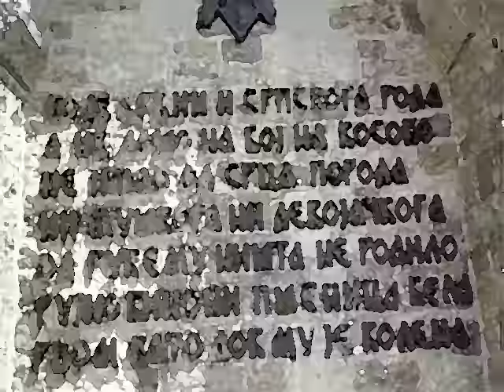Чуј, Душане, тебе Срби зову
Песма спевана поводом великих победа Срба у Првом балканском рату, али се осврће на најуспешнијег српског владара, Стефана Уроша IV Душана Силног. Срби га призивају да погледа на оно што је тада била српска земља, надајући да ће то изазвати понос код најславнијег српског владара.

Hear, Dušan, Serbs are calling thee
A song written to glorify the great victories of the Serbs in the First Balkan War, but looking back to the most glorious Ruler of Serbs, Tzar Stefan Uroš IV Dušan the Mighty. The Serbs call upon him to have a look at what was then Serbian land, hoping to force out pride from the mightiest ruler of Serbia.

--- Речи ---
баци поглед слободном Косову.
Слободни су и уједињени,
клањају се твојој светој сени.

Чуј, Душане, Србе са свих страна!
Косовска је клетва сад испрана. (х2)

Од Дунава, Тисе, Драве, Саве,
бучне Дрине и мутне Мораве,
од Вардара до плавог Јадрана
кличе Србин срца раздрагана!

Да Бог поживи ослободиоца,
Александра нашег доброг оца. (х2)

Банат, Бачка, питома Барања,
Херцег-Босна, Лика, Далмација,
Црна Гора, Срем и Шумадија,
Рашка стара и Јужна Србија.

Кличу сложно сени твојој хвала
за дарове - слободу и краља! (х2)

--- English poetic translation ---

Hear, Dušan, Serbs are calling upon thee,
To have a look at liberated Kosovo.
They are free and united,
Gazing on thy mighty shadow.

Hear, Dušan, Serbs of all lands!
The Kosovo curse is now lifted! (x2)

From the Danube, Tisa, Drava, Sava,
Murmuring Drina and muddy Morava,
From the Vardar to the blue Adriatic
The Serb is cheering with a mirthful heart!

Let God nurture the liberator,
Alexander, our fair father. (x2)

Banat, Bačka, tranquil Baranja,
Herzeg-Bosnia, Lika, Dalmatia,
Montenegro, Srem and Šumadija,
Old Raška and Southern Serbia.

They cheer a thanks to thy name,
For the gifts of freedom and a king.

Песма представља једну класичну патриотску мелодију оног времена.
The song represents a classical patriotic melody of that time.

Први балкански рат
Сукобљене стране
1) Србија, Бугарска и Грчка
2) Турска

First Balkan war
Confronted sides
1) Serbia, Bulgaria, Greece
2) Turkey